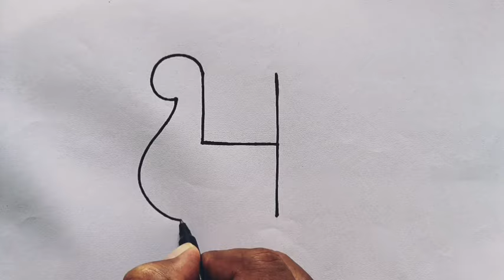How to draw peacock from number 4 | Easy peacock drawing | number drawing step by step